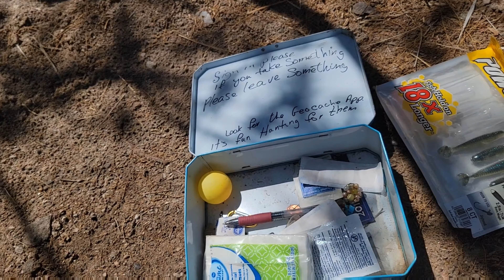Kayaking Western Arizona with some ducks , geocaching and caves !